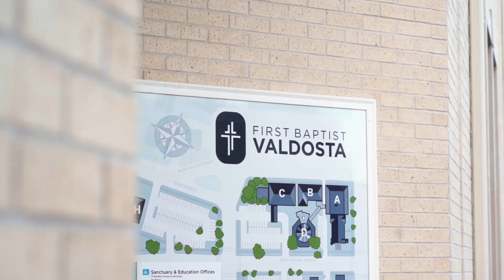Who We Are